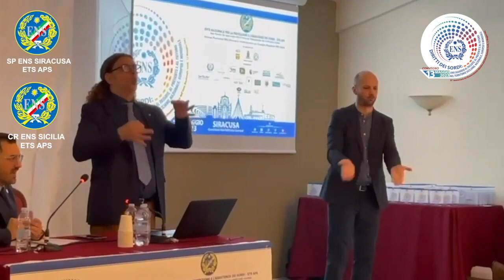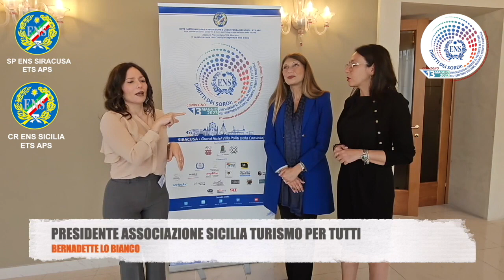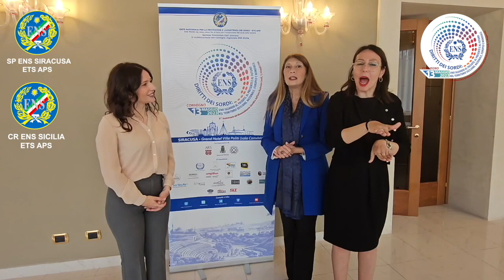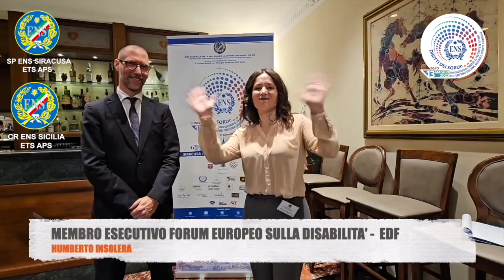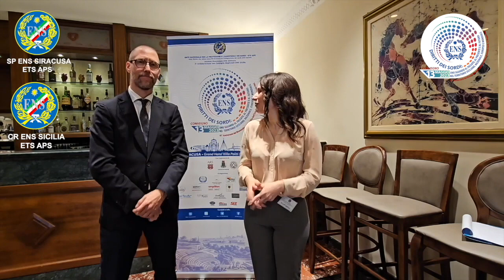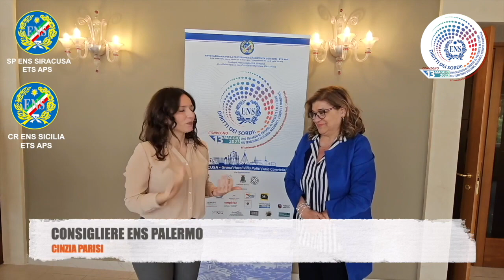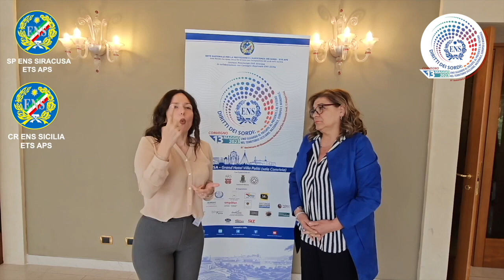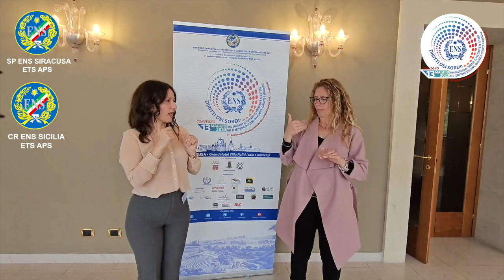RESOCONTO VIDEO SUL CONVEGNO del 13-05-2023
RESOCONTO VIDEO SUL CONVEGNO “DIRITTI DEI SORDI: UNO SGUARDO AL PASSATO, AL PRESENTE E AL FUTURO NEL TERRITORIO SICILIANO, NAZIONALE, EUROPEO E MONDIALE” 81° ANNIVERSARIO RICONOSCIMENTO MORALE DELL’ENS SIRACUSA 13 MAGGIO 2023